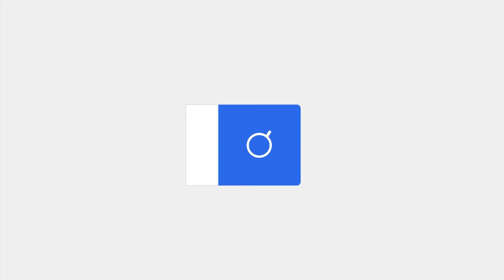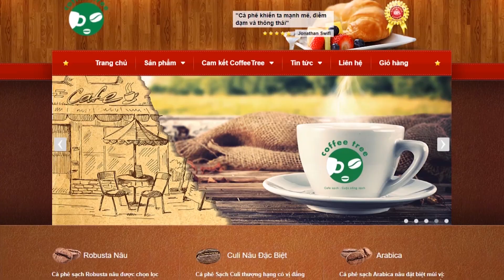Hướng Dẫn Cách Làm Phúc Bồn Tử Cam Đá Xay | Coffee Tree Official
► Đăng Ký Nhận [FREE] Bí Quyết Quán Cà Phê Đông Khách và Bộ Công Thức Pha Chế Tại Đây

MIỄN PHÍ MỖI TUẦN 1 CÔNG THỨC PHA CHẾ HOT NHẤT SÀI GÒN | CÔNG THỨC PHA CHẾ | COFFEETREE – CÀ PHÊ NGUYÊN CHẤT

● COFFEE TREE™ - 320 Lãnh Binh Thăng, Phường 11, Quận 11, TP.Hồ Chí Minh